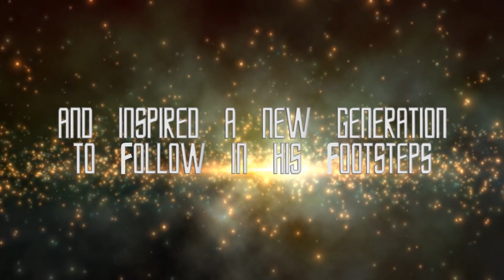Turdie and the Bears' Adventures of Citizen Toxie: The Toxic Avenger IV - 2nd trailer!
Ready Player One ain't got shit on this.